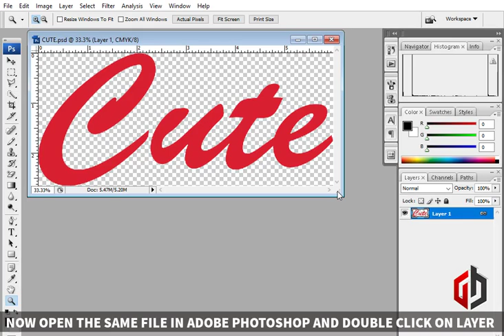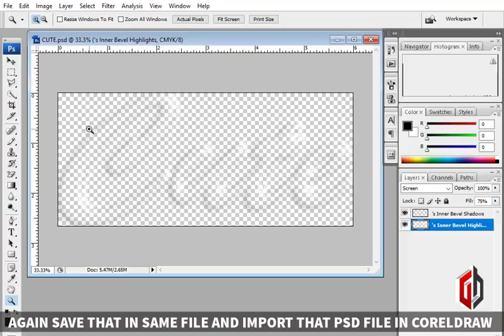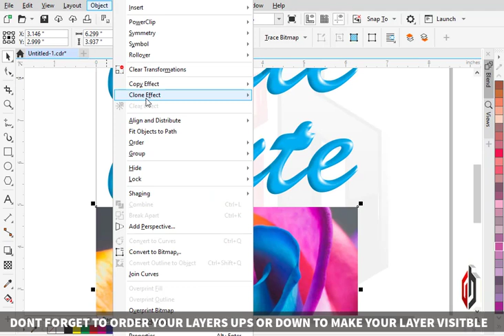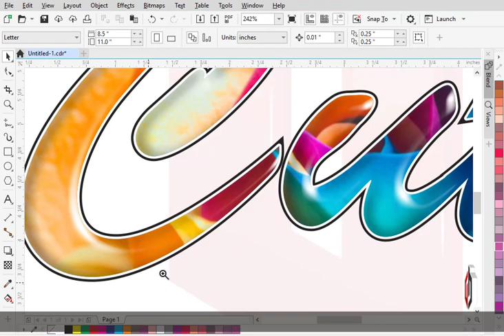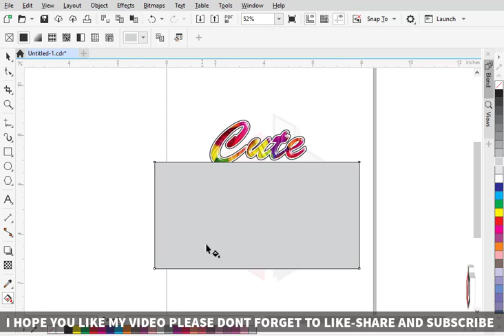CREATE GLOSSY EFFECT IN CORELDRAW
Graphic designing is my passion. I start to learn graphic designing from YouTube tutorial and now i think i have a good grip on it. For new comers in graphic designing field i will suggest to make more and more practice that will give your work perfection. if you like my work please join/ subscribe to my channel I am going to make a lot of new videos.
Habib ur Rehman